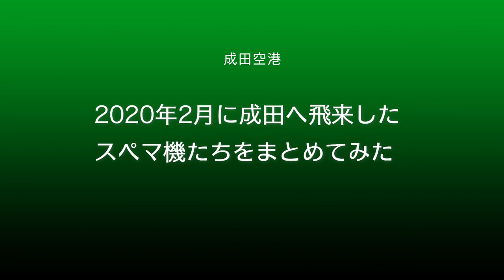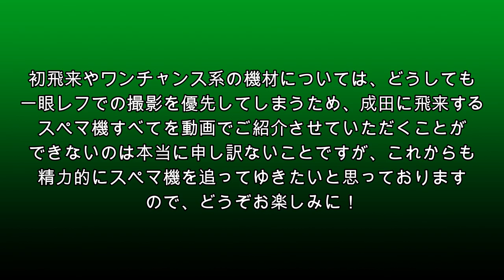【成田空港】2020年2月に飛来したスペマ（特別塗装）機たちをまとめてみた【Special Livery】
世界各国から様々なスペマ（特別塗装）機が飛来している成田空港。今回は、2020年2月に成田空港へ飛来したスペマ機の中から、動画で撮影できたものをまとめてみました。ただ、今回もHD画質編集ということで、1月飛来のスペマ機に関しましても、新しいHDカメラで撮影したものに関しましては一部再収録してございます。例のコロちゃん問題で、スペマ機どうこうなどと言っている場合ではない状況の成田ではございますが、せめてこんな時だからこそ、世界各国からやって来る色とりどりの特別塗装機を眺めて楽しんでいただければ幸いです。